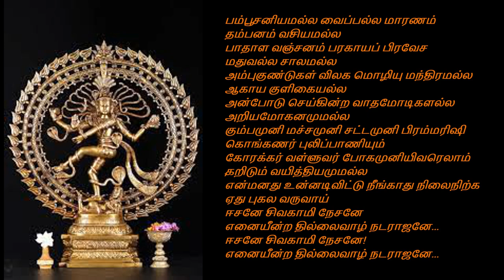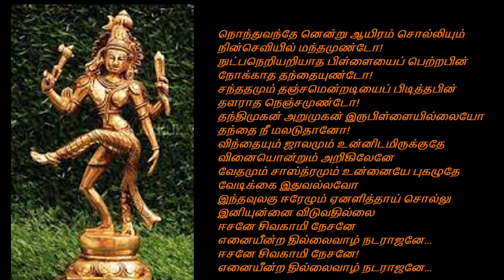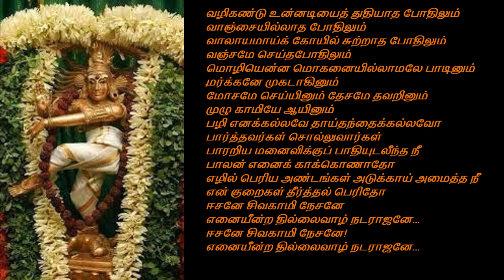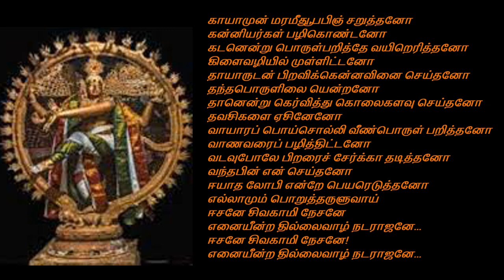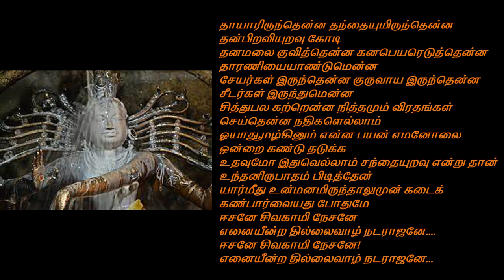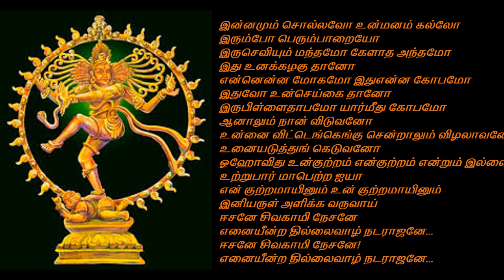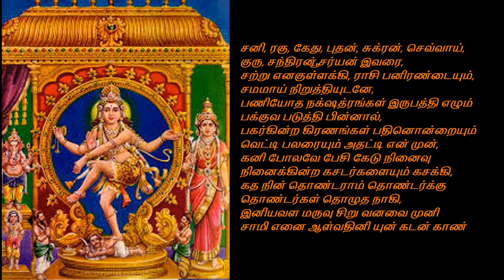Natarajar Pathu | Ragamalika | Smt. Shantha Krishnan | Bangalore | Muniswamy Mudaliar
Natarajar Pathu: A very rare hymn on Lord Nataraja written by Sri. Chirumanavoor Muniswamy mudaliar 100s of years ago. This hymn is a dialogue that the devotee engages in with the Lord in 10 verses. The poem expresses nothing but utmost devotion on Lord Thillai Natarajar. The bhava of the poem is as of pleading to the Lord seeking moksha at his feet. Considered to be very auspicious to hear and recite during Pradosha kala and other appropriate days.

Smt Shantha Krishnan: An ardent devotee of Sadguru H.H. Gnanananda Giri Swamigal, Tapovanam, have expertise in Carnatic music and Languages including Hindi, Tamil, Kannada and Sanskrit. She spent her early years with her elder sister Smt. Mangalam Sankaranarayanan learning music and training students for carnatic music exams.  Both the sisters have composed many popular Slokas and hymns and Smt Shantha has been the first one to learn all the compositions of Smt. Mangalam.

Presenting this in the form of music helps the listeners to byheart the poems and sing at their ease.

Ragam: Ragamalika
Thalam: Thriputa
Rendition: Smt. Shanta Krishnan
Music composition: Unknown